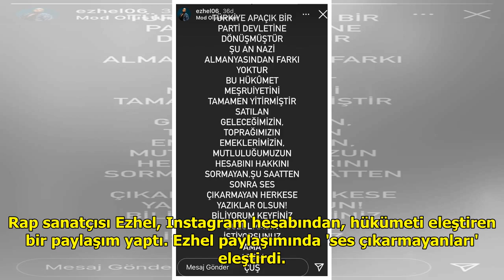Ezhel: Türkiye apaçık bir parti devletine dönüşmüştür; şu an Nazi Almanyası'ndan farkı yoktur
Rap sanatçısı Ezhel, Instagram...